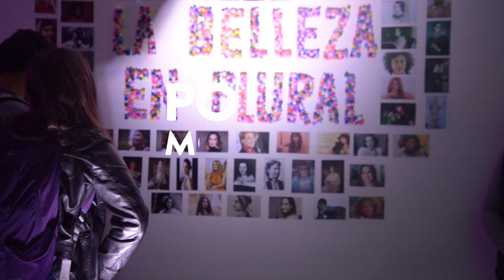Seminario de Economía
Se llevo a cabo el 12vo Seminario de Economía, espacio que se viene desarrollando semestralmente y que para esta ocasión el eje central fue la Economía del Cuidado, enfocado hacia la mujer y los trabajos no remunerados, un tema bastante importante en la actualidad en el mundo.